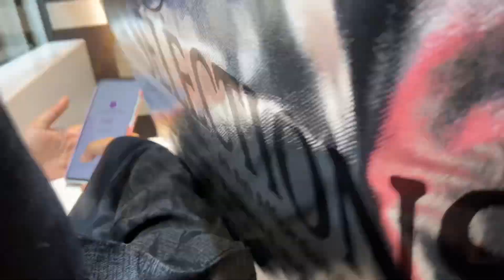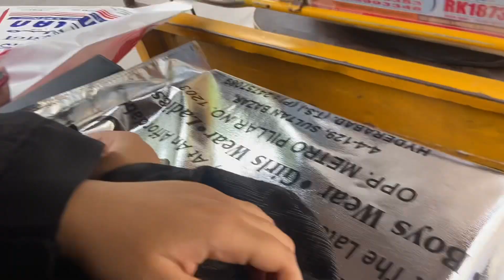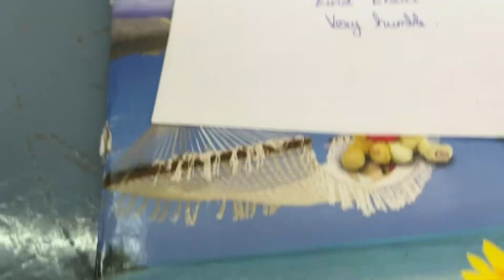A DAY IN MY LIFE🌻| niece birthday party🎂| first day of college🤩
Hey guyz welcome back to my channel it’s me the girl in mask I hope u guyz are enjoying my vlogs ♥️if yes then don’t forget to subscribe to my channel and make sure u press the bell icon to get notified when ever I upload a new vlog in this vlog I shared my niece birthday vlog and first day of college